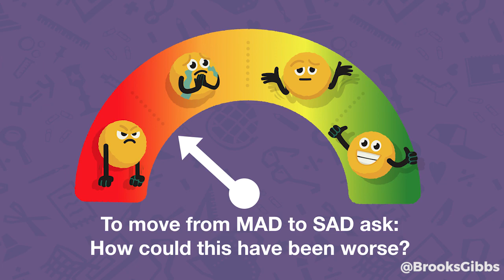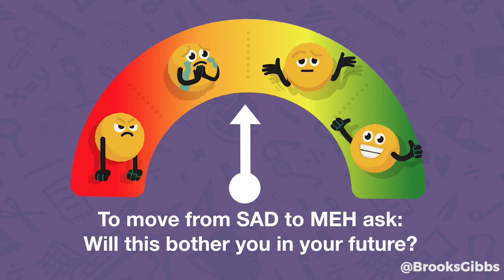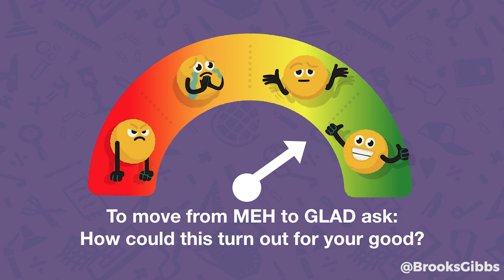Quaden Learns To Manage Emotions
My goal is to help Quaden experience unconditional self-acceptance of his dwarfism. As long as he is insecure about his disability, he will be an easy target for teasing and will continue to suffer.

After trying everything to stop children from teasing him, Quaden's mother has wisely decided to build up his emotional resilience so that he can be unfazed by teasing and enjoy his life despite living in a cruel world.

Learn to parent resilient kids at RaiseThemStrong.com